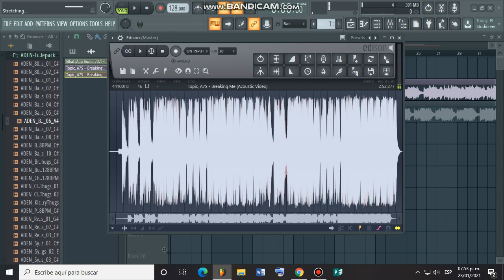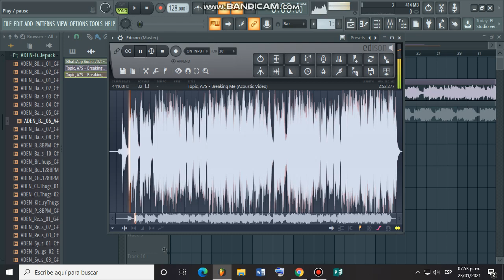Cómo CAMBIAR la FORMANTE con Fl Studio ["Breaking Me" Vocal Remake ]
En este video te muestro una herramienta oculta de FlStudio que te permite hacer alteraciones a cualquier voz o sample. Sin duda una nueva forma fascinante de modificar las vocales en tus tracks!, Como ejemplo hago un remake del original de la canción "Breaking Me" de Topic

Mas tutoriales por venir...
flstudio fl studio studio remake Flp free Flp fl studio tutorialfreeflpFLStudioRemakefl studio remake